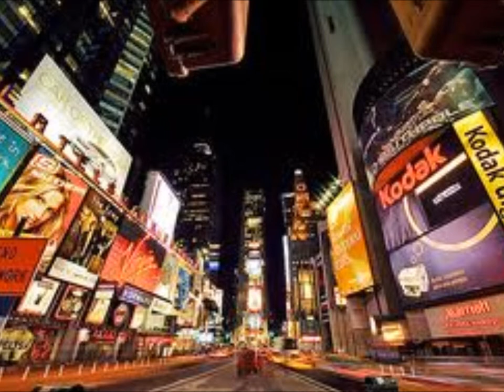BENTON y ja alé